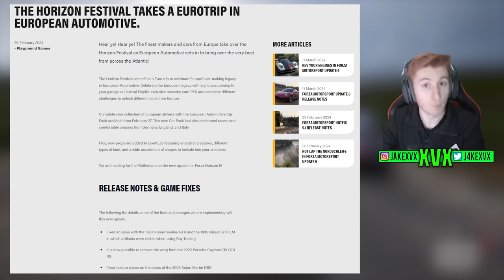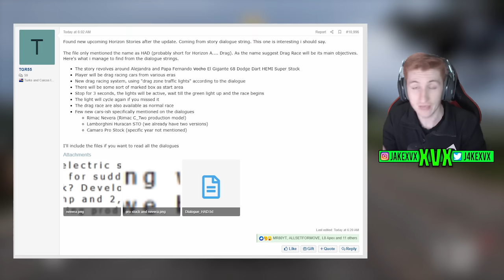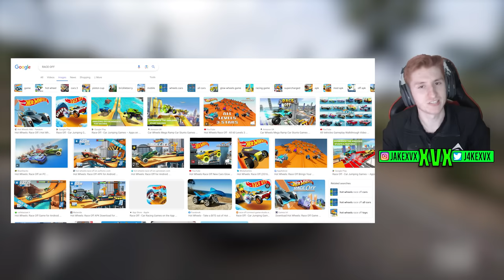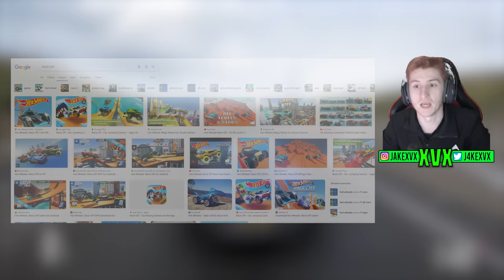Forza Horizon 5 "Race-Off Takeover" Update CLUES! Drag Lights?